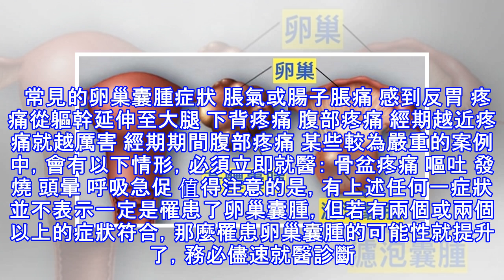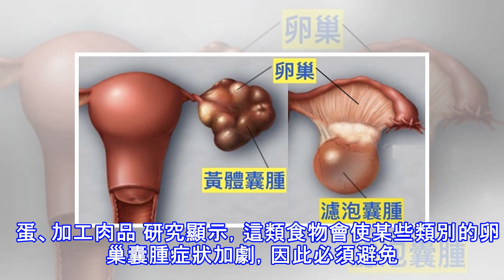「脹氣」、「下背痛」、「頭暈」？小心「卵巢囊腫」！